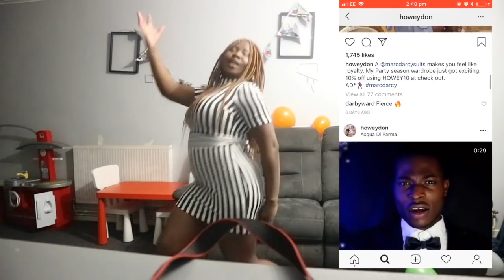SOON SHE WILL BE 30 YEARS OLD